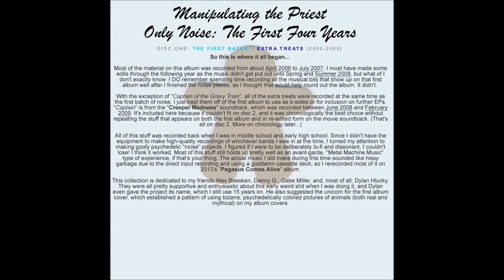Manipulating the Priest - “Only Noise: The First Four Years” Disc One [2023]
THE FIRST BATCH
00:00:00 Surge
00:01:22 Candidate Lopez Overdoor
00:03:07 A Lighter Shade of Feces
00:05:34 Manipulating the Priest, Movement I
00:06:42 Manipulating the Priest, Movement II
00:11:21 Dark Urinal
00:15:40 Death by Jesus I
00:16:43 Seven Eleven (7-11)
00:23:01 Candidate Mister Lopez Overdoor
00:26:49 Musical Chairs
00:29:51 Hatespeech Holiday
00:33:50 Coffee Can and a Lemon
00:37:32 Blubber Mother
00:42:12 Phlar
00:49:38 Row Jogan

                EXTRA TREATS
00:53:04 Radio in the Fetal Position
00:57:45 5% More Free
01:03:33 Captain of the Gravy Train
01:10:08 The Tale of the Iron Midget

BLAH, BLAH, BLAH: About This Album

So this is where it all began...

This collection is dedicated to my friends Alex Boesken, Danny G., Gabe Miller, and, most of all, Dylan Hlucky. They were all pretty supportive and enthusiastic about this early weird shit when I was doing it, and Dylan even gave the project its name, which I still use 15 years on. He also suggested the unicorn for the first album cover, which established a pattern of using bizarre, psychedelically colored pictures of animals (both real and mythical) on my album covers.

Most of the material on this album was recorded from about April 2006 to July 2007. I must have made some edits through the following year as the music didn't get put out until Spring and Summer 2008, but what of I don't exactly know. I DO remember spending time recording all the musical bits that show up on that first album well after I finished the noise pieces, as I thought that would help round out the album. It didn't.

With the exception of "Captain of the Gravy Train", all of the extra treats were recorded at the same time as the first batch of noise. I just kept them off of the first album to use as b-sides or for inclusion on further EPs. "Captain" is from the "Creeper Madness" soundtrack, which was recorded between June 2008 and February 2009. It's included here because it couldn't fit on disc 2, and it was chronologically the best choice without repeating the stuff that appears on both the first album and in re-edited form on the movie soundtrack. (That's all on disc 2. More on chronology later...)

All of this stuff was recorded back when I was in middle school and early high school. Since I didn't have the equipment to make high-quality recordings of whichever bands I was in at the time, I turned my attention to making goofy psychedelic "noise" projects. I figured if I were to be deliberately lo-fi and dissonant, I couldn't lose! I think it worked. Most of this stuff still holds up pretty well as an avant-garde, "Metal Machine Music" type of experience, if that's your thing. The actual music I did make during this time sounded like hissy garbage due to the direct input recording and using a goddamn cassette deck, so I rerecorded most of it on 2013's "Pegasus Comes Alive" album.